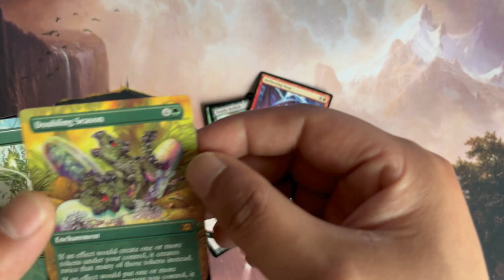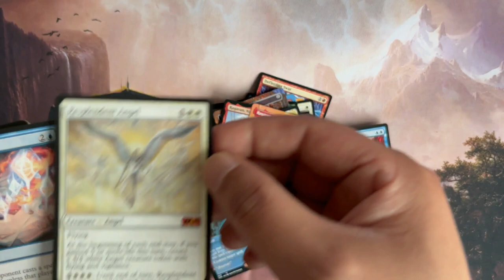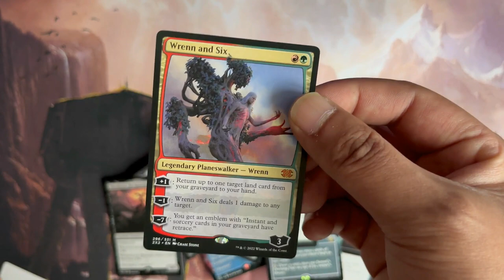BM Holo 1